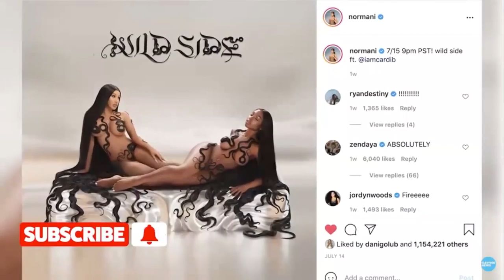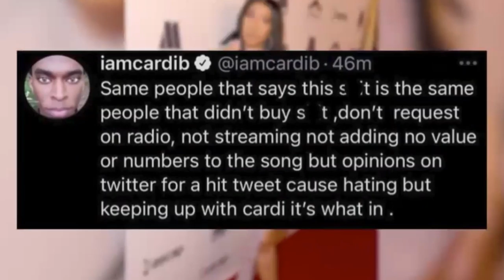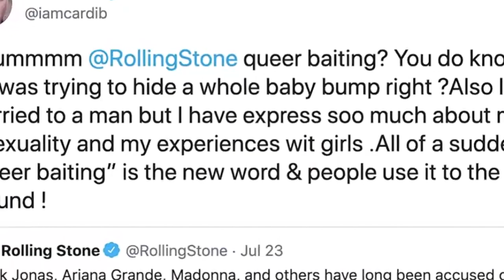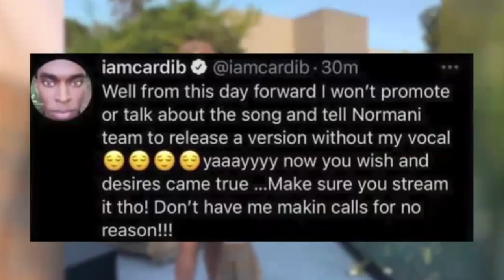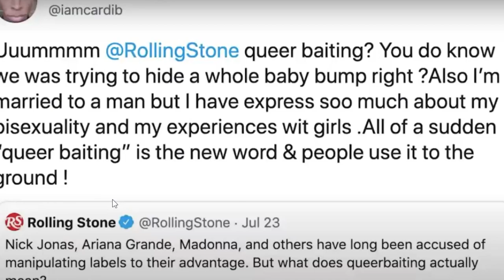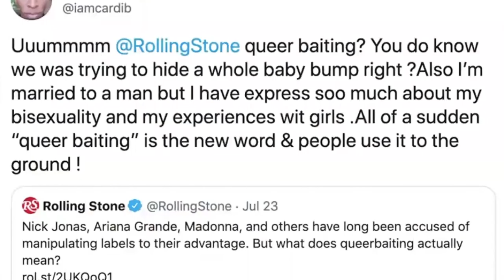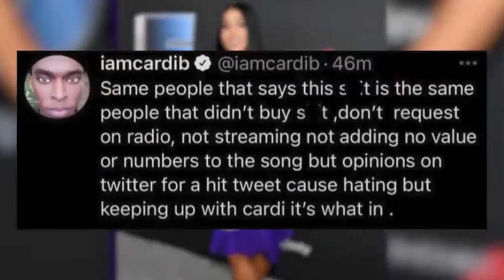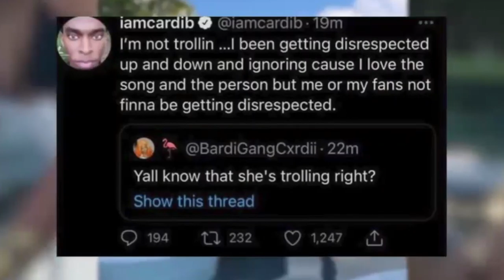Therapist Reacts Cardi B QUIT ! NO more music!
After receiving criticism for being featured on Normani’s latest single “Wild Side”, Cardi B vows to stop promoting the track as she’s finally had enough of the hate.
Why Cardi B REFUSES To Promote Normani's 'Wild Side' Revealed!

Cardi B LIED to us! The TRUTH about Normani - Wild Side (Official Video) ft. Cardi B